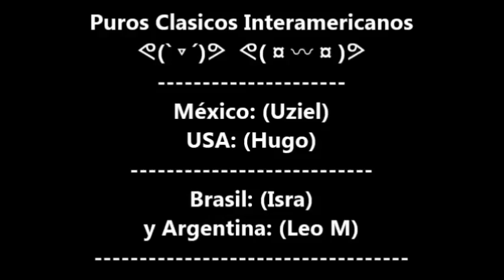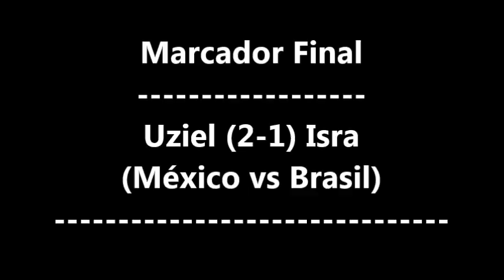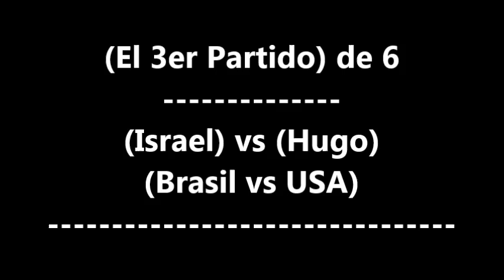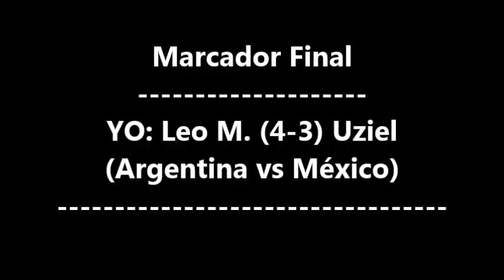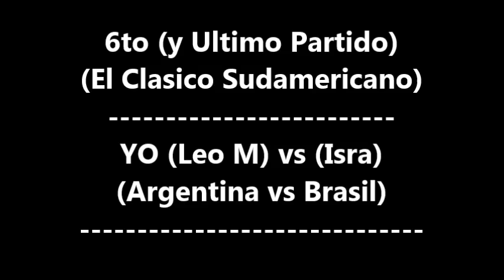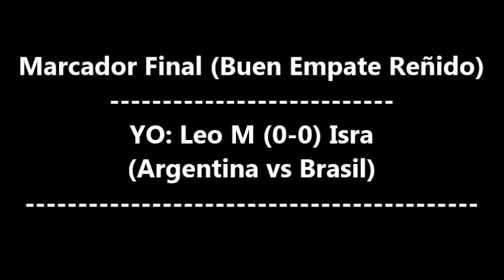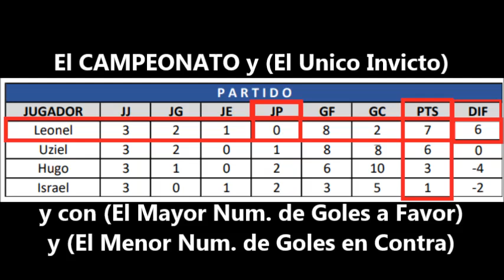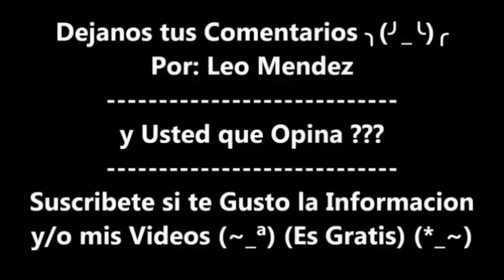Retos de Futbol Soccer: Cuadrangular de Copa America USA 2024 (De Partidos de Metegol de Barrios)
Me Toco Jugar con la Seleccion de Argentina en este Cuadrangular de Futbol de Copa America con la 10 de mi Tocayo Leo M.essi jejje

Retos de Futbol Soccer: Cuadrangular Argentina vs Canada
debut de la Copa America USA 2024 (De Partidos de Metegol de Torneos de los Barrios) Cancha 11

Que tal las Jugadillas, los Goles y Actuaciones de los Porteros?? hay Nivel No? y TU? Sabes Jugar Futbol?? Cual es tu Jugador Favorito y a que equipo y/o Seleccion le vas ???

El Mio es Leo Messi Campeon de la Copa America, Lionel Messi Argentina Campeon del Mundo y de la Copa America USA 2024 Leo Mendez Paranormal Files

Dejalo en la Caja de Comentarios
y en un Proximo Video La Eurocopa de Naciones Alemania 2024

Argentina, Brasil, Uruguay, Ecuador, Colombia, Mexico, Peru, USA, Chile, Paraguay, Venezuela, Canada, Bolivia, Costa Rica, Panama, Jamaica, Honduras y Trinidad y Tobago. Panini Album de la Copa America

Videos Recomendados
Retas de Basquetbol con mi Sobrino a 10 Pts (5 Canastas) un 21 de Basketball 1 vs 1

Retas de Futbol (Reto de los Tiros Penales) Enseñando a mi Sobrino a Cobrar, Porteriar y a Fintiar

Retos de Futbol Soccer (De Penales y Tiros Libres) En Canchas de Futbol Rapido (Puros Golazos) 😳😮⚽🏆🥇

Me Paso lo Mismo que en la Final de America vs Cruz Azul (Jugadas Leales vs Clavados en el Futbol)

El Unico Partido de Futbol de toda la Historia Suspendido por OVNIS Fiorentina Vs Pistoiese Serie A

En el Desfile del Campeonato de los Soles de Mexicali, Campeon de Basquetbol de la LNBP